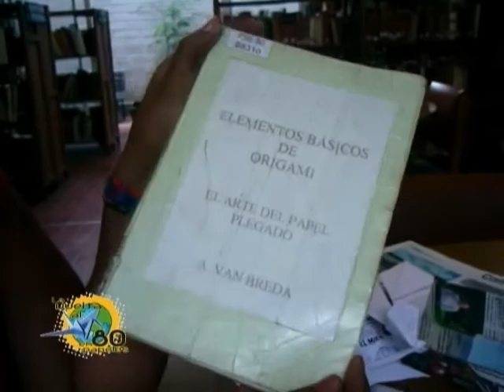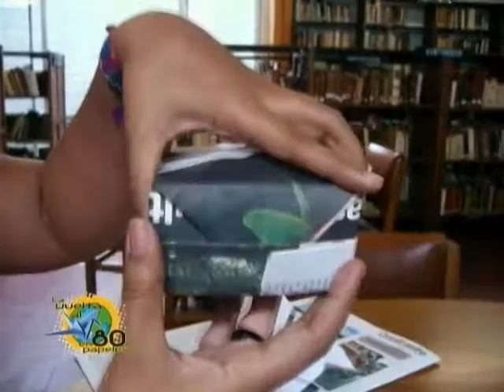Entrevista Yuliana Betancur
Aqui les compartimos un momento en la Biblioteca de Itagüi con una amiga que ha compartido el origami en lugares muy bonitos y distantes de nuestra colombia